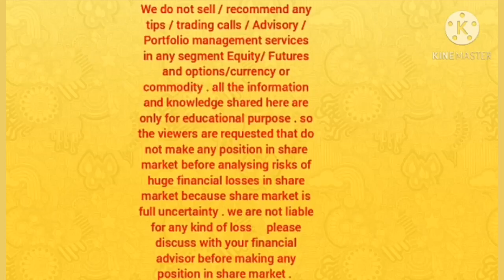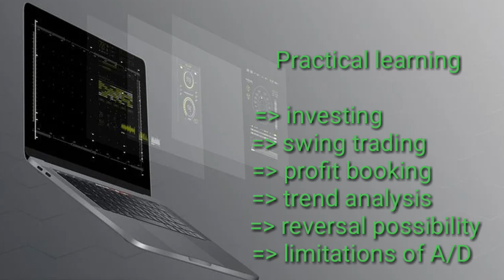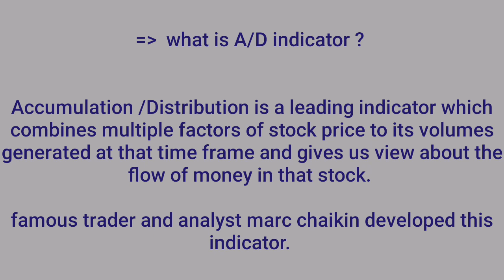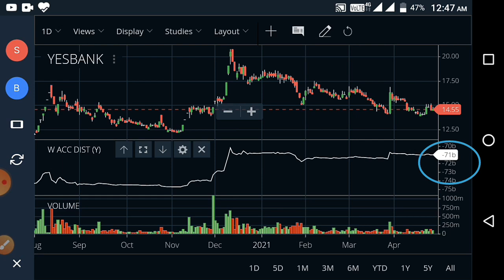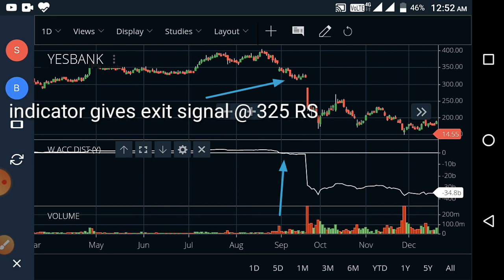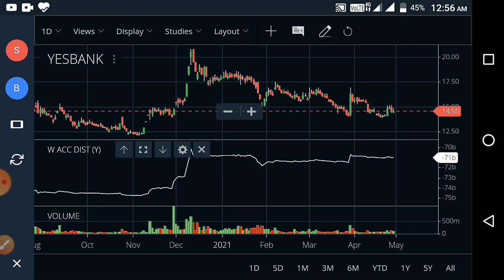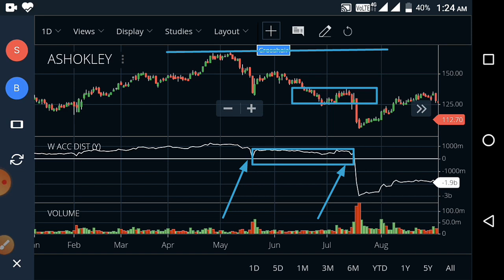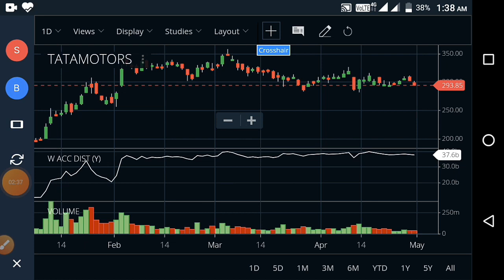Accumulation/Distribution indicator part-1. 💰swing trading 💰positional trading 💰long term investing.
video link -

this video is based on accumulation/distribution indicator.  how to use this indicator for positional trading and long term investing.  this indicator tells us about money flow related to stock.  we can use this indicator for swing trading as well as positional trades. A/D indicator is a useful tool to find strong and weak movement of stocks also it used to find reversals in stock price.
this video will be in 2 parts. and this is part -1 video of A/D indicator.
this indicator is developed by famous trader and analyst  marc chaikin who uses this indicator to find out money flow in the stock. this indicator clearly tells us that stock is in accumulation phase or distribution  phase.
in this video we learned about A/D indicator through practical example of yes bank,  ashok leyland and tata motor on chart.
concept of zero line,  positive and negative money flow value explained here and how to use these values to makes position in stock explained here.